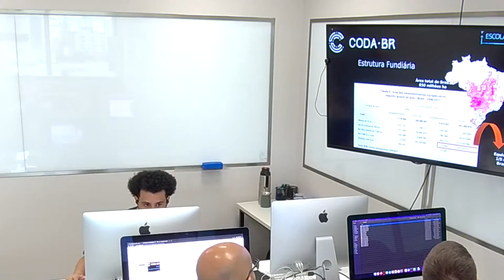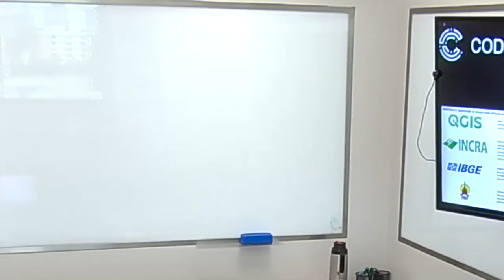Coda.Br 2022 - Workshop: Investigando dados territoriais e fundiários